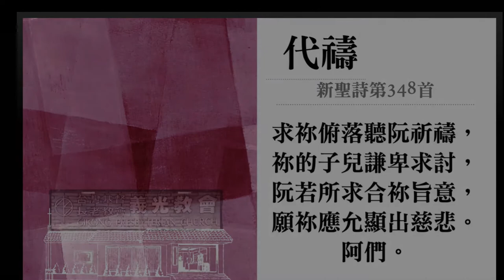代禱詩 約信+娜莉 + 泳甄 + 增陽 2021 06 20